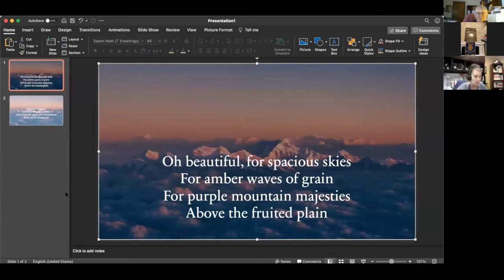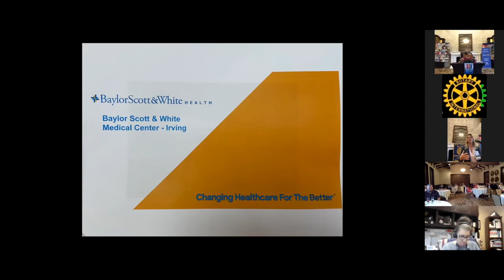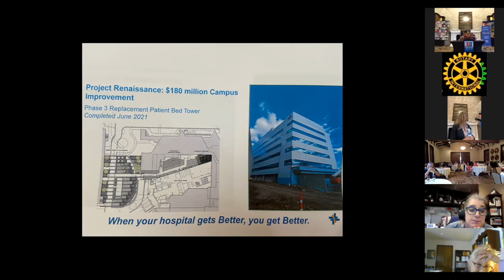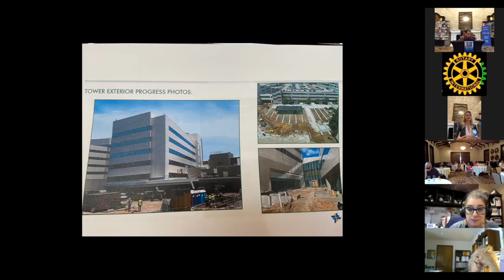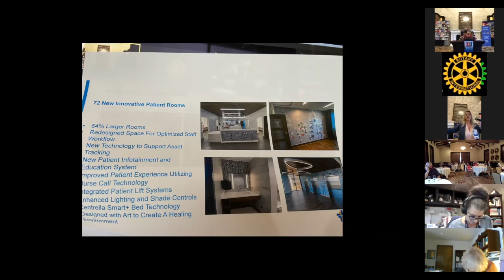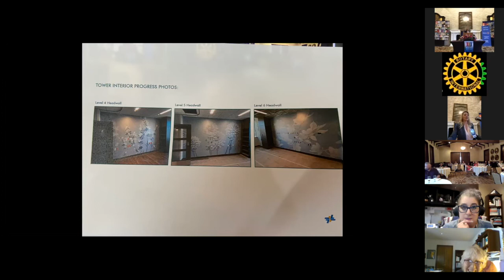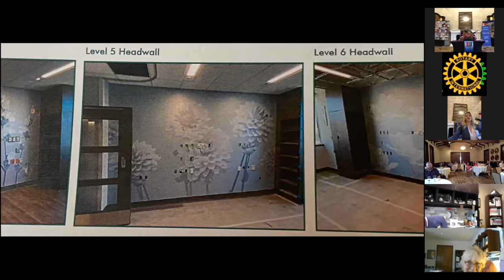Rotary Recap - Nikoma Wolf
The Irving / Las Colinas Rotary club was founded in 1938.  We believe that Service Above Self is not just a motto but a way of life.

Our club meets every Thursday from Noon to 1pm at Las Colinas Country club.

 We would enjoy having you as a zoom guest, Facebook live participant, or table mate.